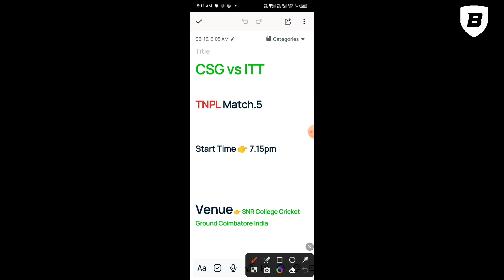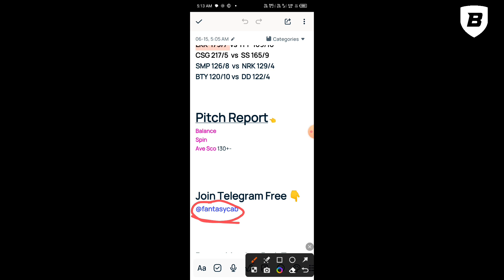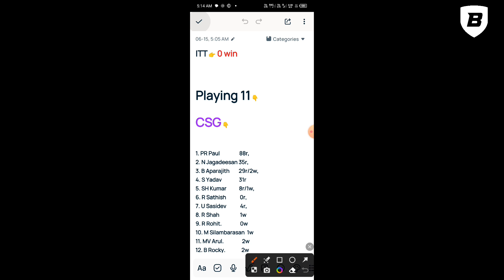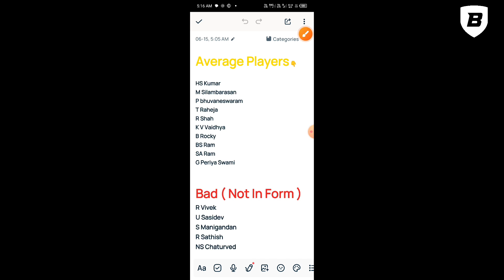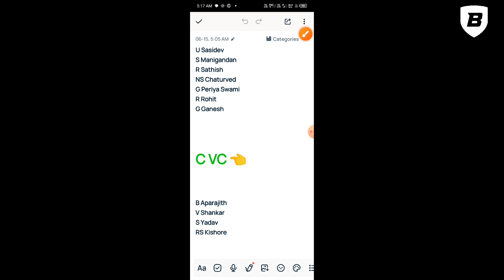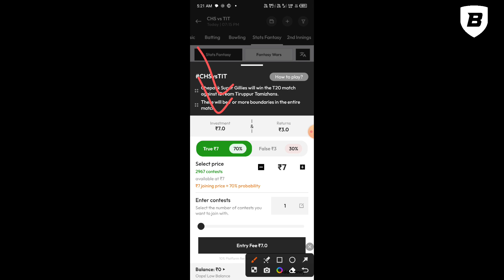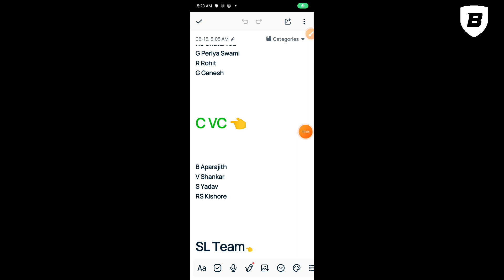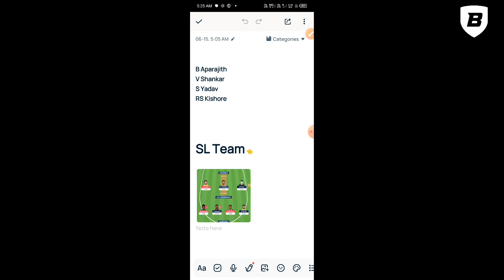CSG vs ITT Dream11 Team | TNPL 5th Match | Today Pitch Report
1. This analysis is based on my Understanding, knowledge and instinct. While selecting your team, consider the points mentioned and make your own decision.

3. This game involves an element of financial risk and may be addictive. Please play responsibly and at your own risk.

TNPL Matches

CSG vs ITT Dream11 Team
CSG vs ITT